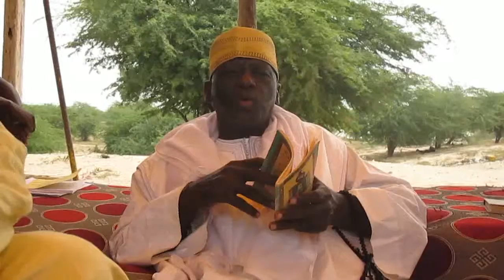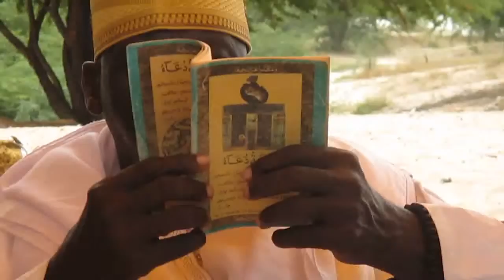ziara mboubene de imam moussa diallo